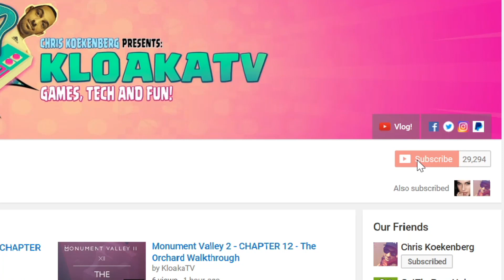UNRAVEL 2 - Chapter 4 - NIGHTSWIMMING Gameplay Walkthrough